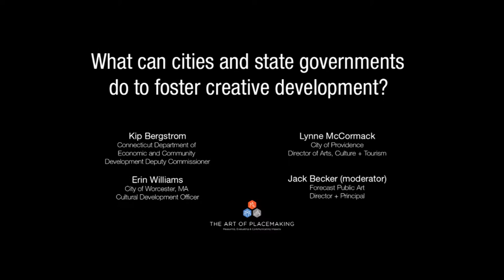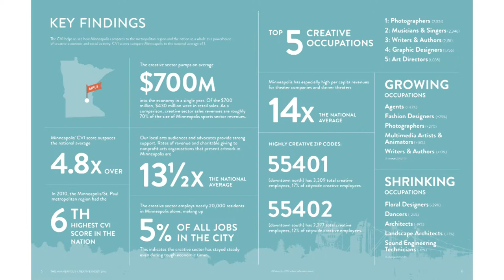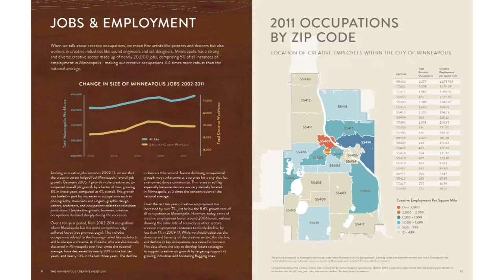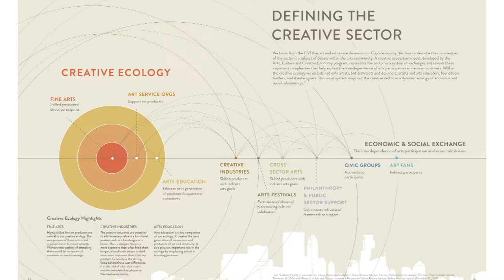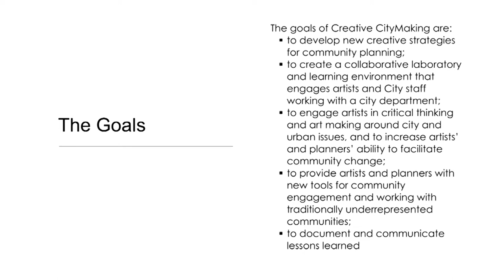The Art of Placemaking | What Can Cities and State Governments do to Foster Creative Development?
WaterFire presents
The Art of Placemaking - Measuring, Evaluating & Communicating Impacts

"What Can Cities and State Governments do to Foster Creative Development?"
presented by Jack Becker (moderator), Kip Bergstrom, Lynne McCormack, Erin Williams, Gülgün Kayim, and Marty Pottenger

Creative communities: what are the ingredients of building a creative community? What can cities and state governments do to encourage creative development? How do we break down the silos and encourage collaborations? Come listen and discuss with a panel of creative placemakers working inside government to connect and navigate the landscape of planning, economic development, education, transportation and the arts.

Panel: Gülgün Kayim, Director of Arts, Culture and Creative Economy, City of Minneapolis;  Kip Bergstrom, Deputy Commissioner, Connecticut Department of Economic and Community Development. Marty Pottenger, artist, Portland, ME; Lynne McCormack, Director, Department of Art Culture + Tourism, City of Providence, RI and  Erin Williams, Cultural Development Officer for the City of Worcester, MA and Executive Director of the Worcester Cultural Coalition. This session will be moderated by Jack Becker, Publisher, Public Art Review.